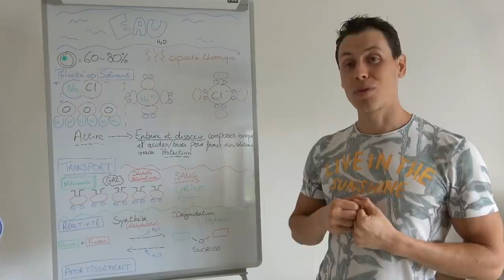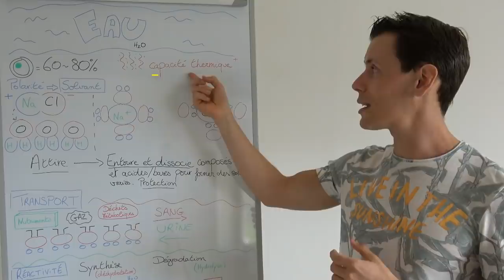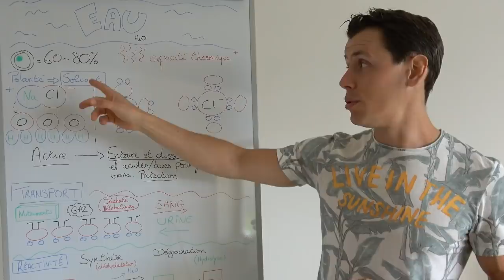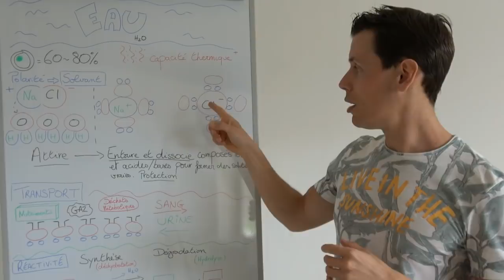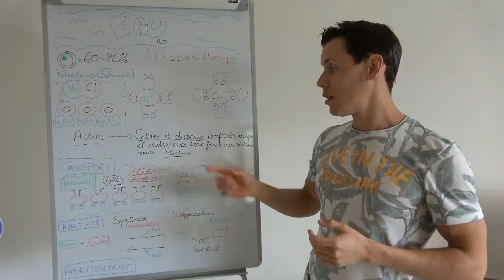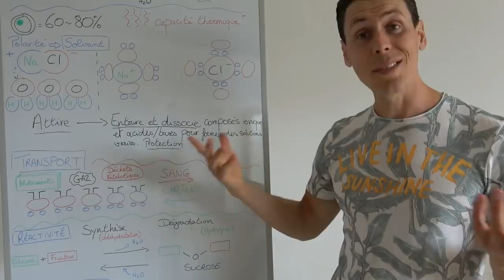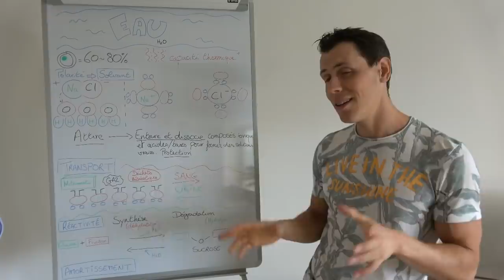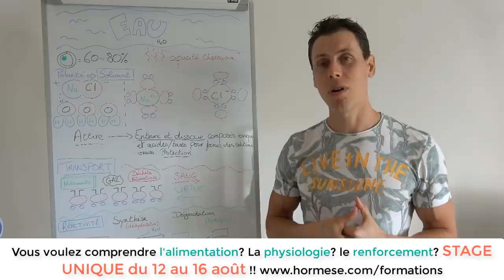L'importance de l'EAU dans le corps - Biochimie épisode 4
Pourquoi disons-nous souvent: "l'eau, c'est la vie?". La réponse se trouve sans doute dans la compréhension physiologique de notre corps.
Après cette vidéo, vous ne verrez plus jamais un simple verre d'eau de la même manière ;)

🔥 PROMO EXCEPTIONNELLE JUSQU'AU 15/05 minuit 🔥

✅ Vous souhaitez suivre une formation unique, regroupant les méthodes de respirations les plus puissantes?

Wim Hof, Buteyko, Yoga Toumo...

Alors le programme H4H est fait pour vous❗